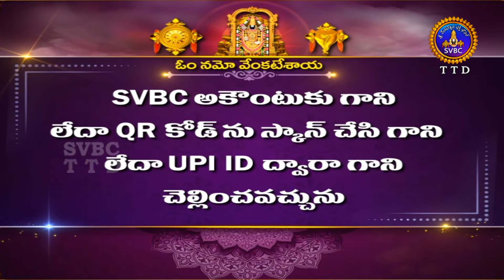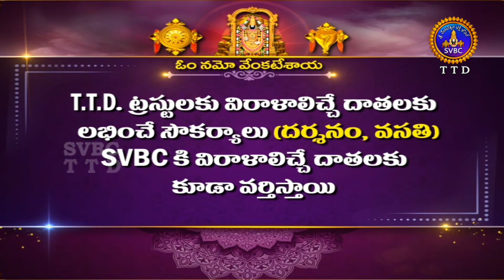శ్రీవారి డోలోత్సవం || Srivari Dolotsavam || 18-04-2022 || SVBC TTD